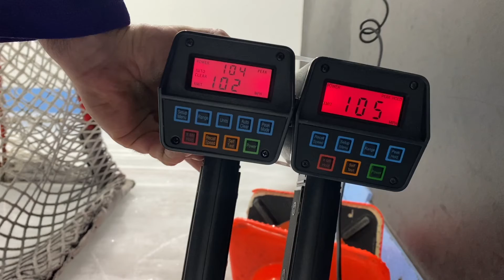105 MPH SLAPSHOT